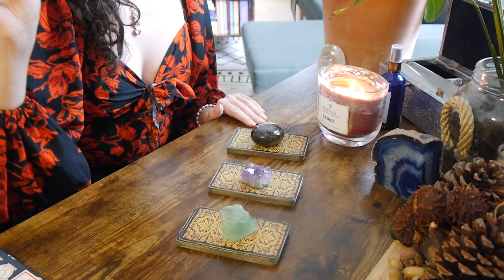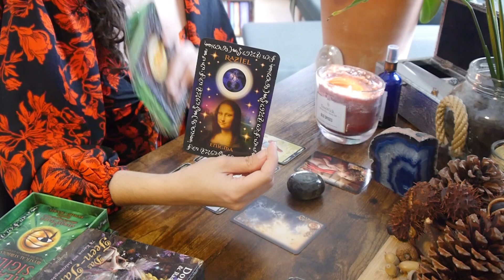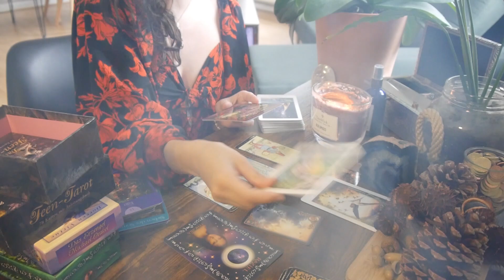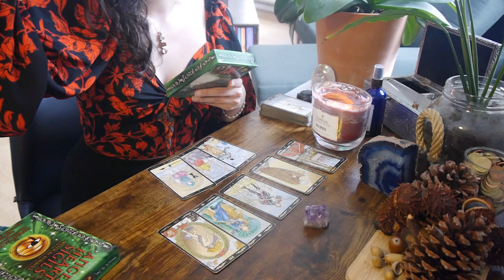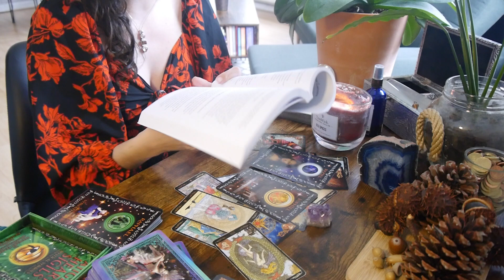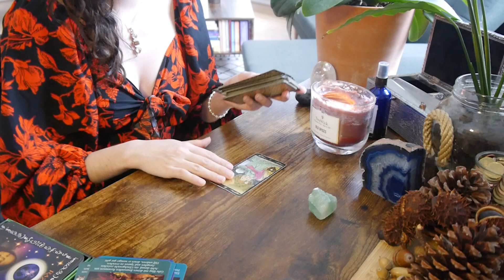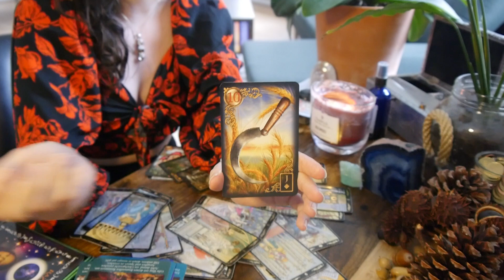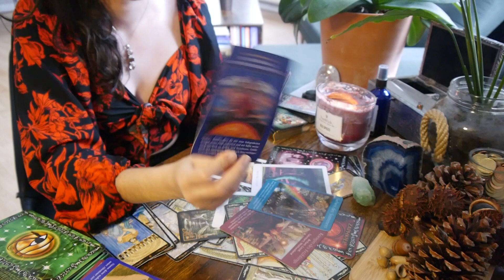(PICK A CARD) What Is Shifting For You? SPRING EQUINOX 2023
Hi my loves, happy equinox! I am back with a pick a card reading to help you uncover what is shifting for you during this Spring Equinox energy portal happening on March 20th-21st-22nd 2023. All my love, Elina

TIMESTAMPS
00:00 - 00:33 Intro
00:34 PICK A CARD
01:03 PILE 1
25:27 PILE 2
01:00:49 PILE 3

Elina is an intuitive psychic, angel-mystic, trained energy worker, certified meditation coach, award-winning recording artist, sound healer, holistic voice coach and channel of the light. She is the creatrix of Elina’s Alchemy: Intuitive Services & Metaphysical Shop found under as well as on YouTube, where she shares her intuitive gifts and the joy of working with the Archangels and connecting with the Spirit Realm. The tarot, Archangel channelings, educational content on energy clearing and intuition as well as her one-on-one soul readings are some of the powerful tools she uses to connect with other human beings on a Soul level.

Elina's Alchemy is a channel focused on everyday life being a deeply spiritual practice & experience where intuition, self-mastery and genuine high frequency living are at the forefront.

Elina is an intuitive psychic, certified meditation coach and trained energy healer. During her readings she works with Archangels, Guardian Angels, Spirit Guides and Ancestors to channel and deliver Divine Guidance and Insight. Her messages, readings and channelings come from a higher perspective yet they have a ''practically applicable'' character to help her Clients implement actual changes in their lives and to help them steer in directions that align with their Soul Purpose and their Highest Good.